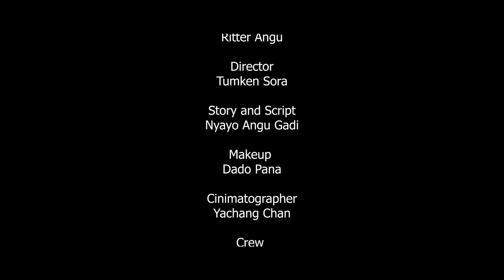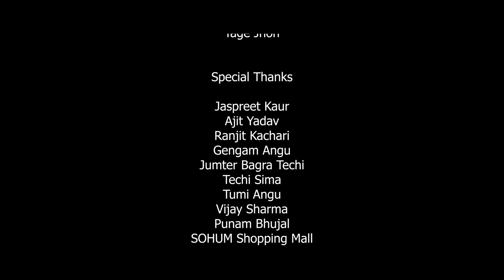AFSOS KAROGE cover song by Nyayo Angu Gadi | Tumken sora | Ritter Angu | Stebin Ben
This the cover song of Afsos Karoge:

Cover by:

Singer : Nyayo Angu Gadi
Cast: Tumken sora, Nyayo Angu Gadi & Ritter Angu
Producer & script: Nyayo Angu Gadi
Director: Tumken sora
Cinematographer: Yachang chan
Hair& make up : Dado pana

singer : Stebin Ben
Cast: Asim Riaz & Himanshi Khurana
Producer: Anshul Garg
Director: Yaadu Brar
Hair & make up : Saurabh Anand